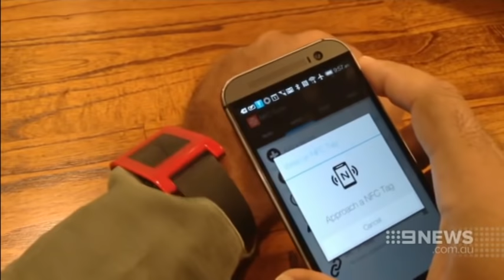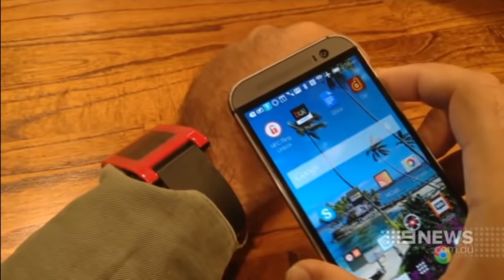ΑΥΣΤΡΑΛΙΑ 27-7-15 ''ΕΜΦΥΤΕΥΣΗ ΜΙΚΡΟΤΣΙΠ ΓΙΑ ΝΑ ΚΑΤΑΡΓΗΘΕΙ ΤΟ ΡΕΥΣΤΟ ΧΡΗΜΑ ,ΤΑ ΚΛΕΙΔΙΑ ... ''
ΕΜΦΥΤΕΥΣΗ ΜΙΚΡΟΤΣΙΠ ΚΑΙ ΣΕ ΑΝΘΡΩΠΟΥΣ